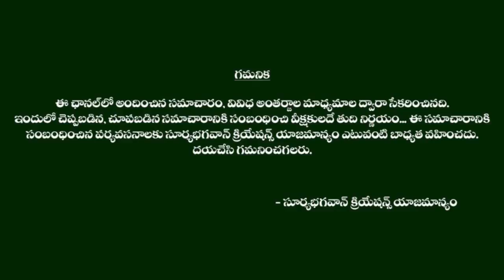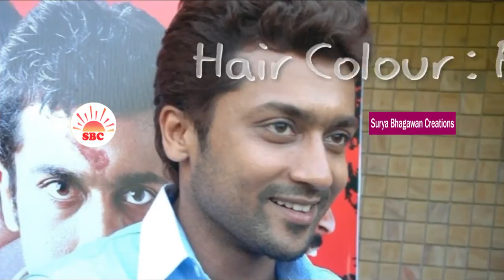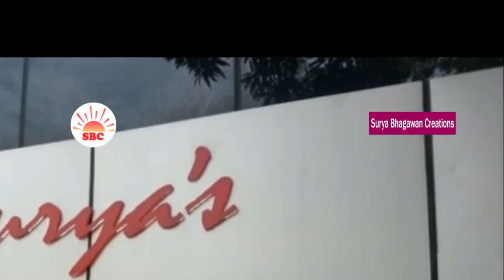Surya LifeStyle,Biography , Net Worth, Favourites, family And Gallery 2019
Watch Surya LifeStyle,Biography , Net Worth, Favourites, family And Gallery 2019